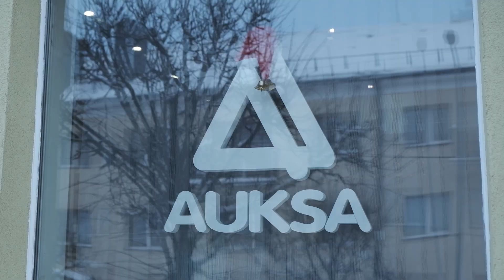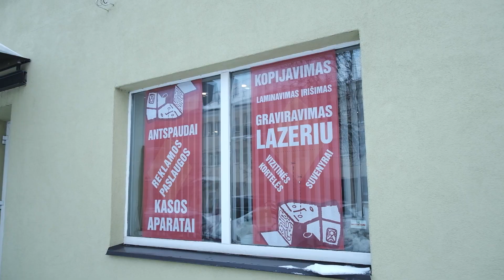„Auksai“ – 30 metų: apie avantiūrą startuoti, reketą, krizes, pakilimus ir gebėjimą dalintis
Viena pirmųjų Alytuje įsteigtų įmonių „Auksa“ – šiais metais mini savo veiklos 30-metį. „Ne labai kas tais laikais norėjo palikti valdišką darbą ir kurti verslą. Mums tai tapo savotiška avantiūra ir su draugais, kolegomis – pasiryžome. Žinoma, per tuos metus buvo daug iššūkių. Matėme ne vieną krizę, reketą, teko taikytis prie kintančios rinkos. Bet kai dejuoji – nieko gero nebus. Verslo sėkmė – juodas darbas“, - sako UAB „Auksa“ direktorius Linas Micka.

Ne veltui sakoma, jog geriausia daugyba yra dalyba. O UAB „Auksa“ moka ir dalintis – yra Alytaus Hospiso draugai, rėmėjai.

Išskirtinis intervius su L. Micka – videoreportaže.

Užs. Nr. 21/12/22